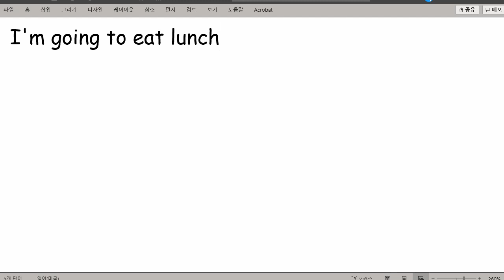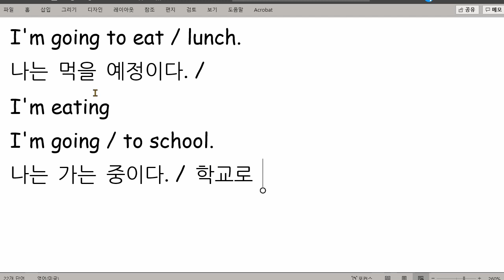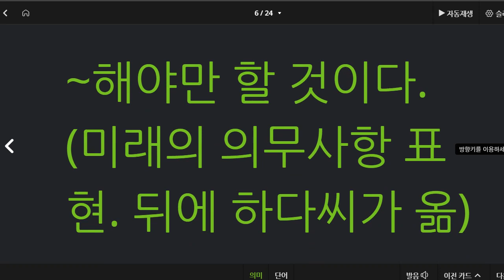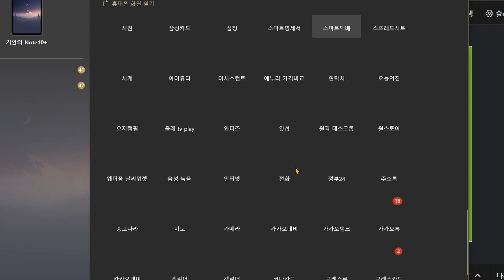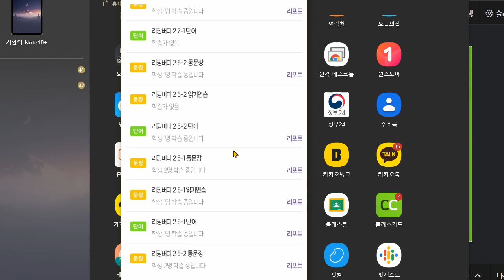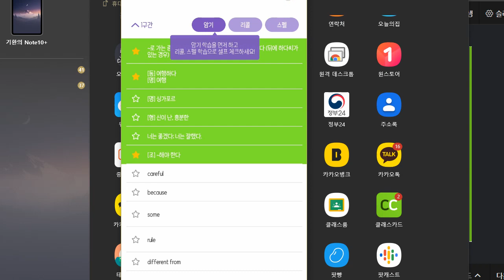문자민 2021 05 07 단어